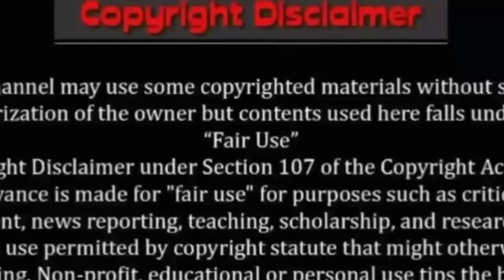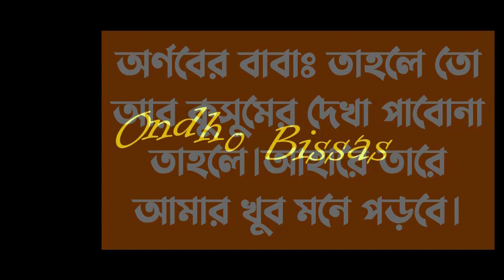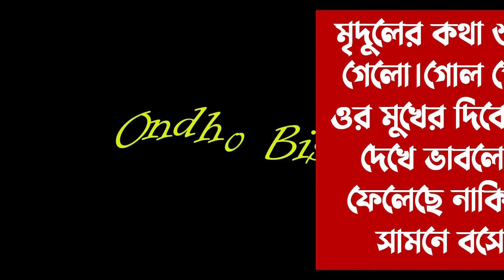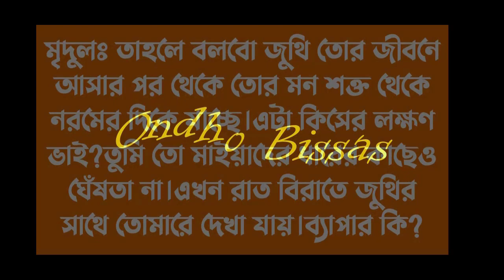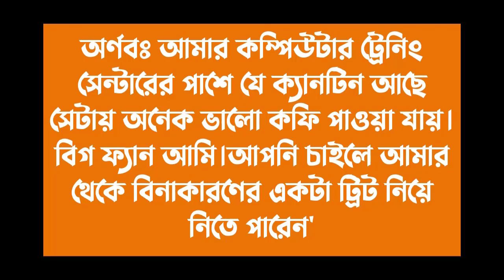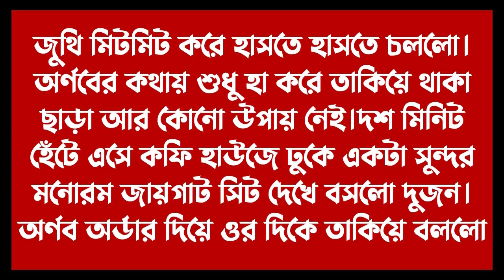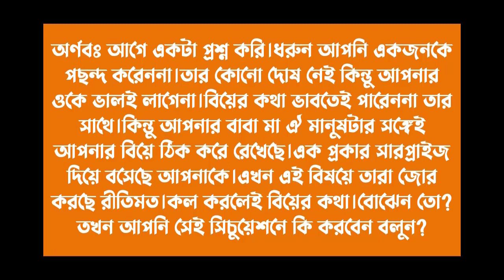লিলাবালী || Lilabali ||পর্ব -9||Cute love story || Voice:ft Ashik & Sonalika & Shamim ||Ondho Bissas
✔• Admin: Shamim

✔• Script Modify: Moni Aktar

✔• Script Editor: Moni Aktar

✔• Thumbnail Edit : Shamim (me)

✔• Video Edit : Shamim (me)

✔• Writer : আফনান লারা

✔• Story Time : 12:39

✔• Voice:
✔•আশিক
✔•সোনালিকা
✔•শামীম
✔•প্রান্ত
✔•শাকিল
✔•মিতু
✔• মোল্লা
✔•জাকির
✔•লিমা
✔•পারভিন
✔•আফ রোজা
✔•লাবনি